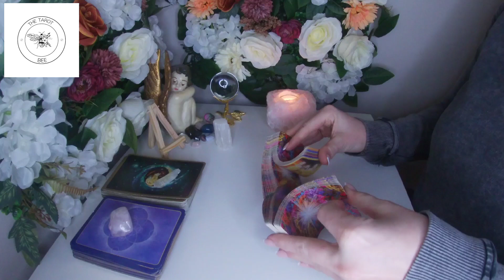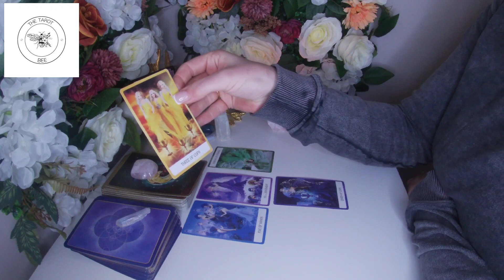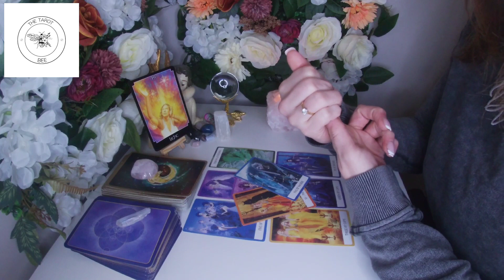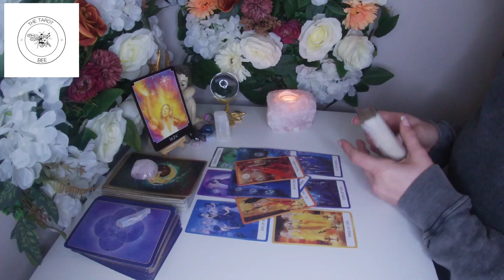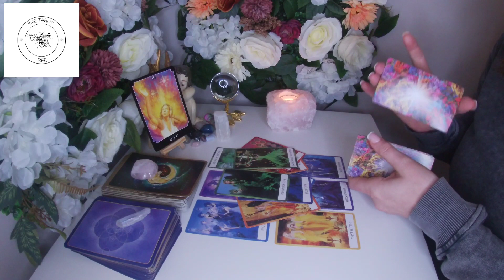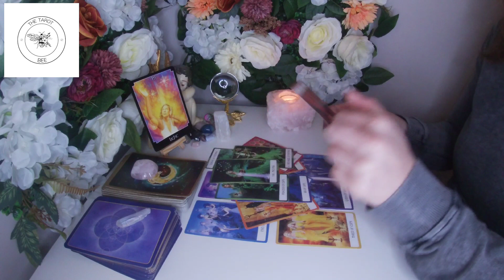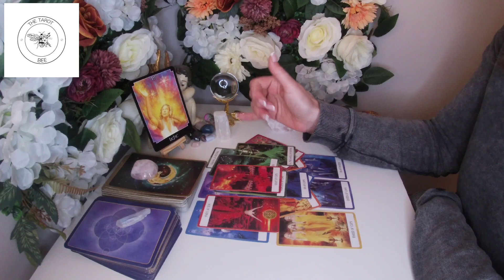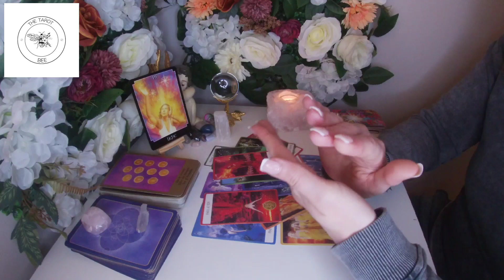REGRETS FROM A PAST FEUD ~ IS THIS WHAT'S HOLDING YOU BACK? | Daily Tarot Reading | March 3rd 23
Daily Tarot Reading Uploaded March 2023 but remember Universal timings are fluid if drawn to this reading, claim it. Please note I provide general readings for a general audience.

For Over 18s Only

No personal personal readings are available at this time. Books are closed. Apologies for any inconvenience.